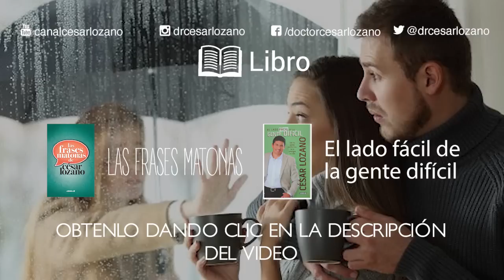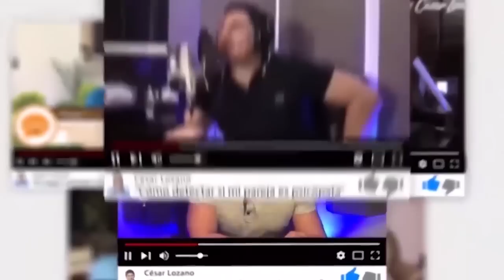Amores OBSESIVOS | Por el Placer de Vivir con el Dr. César Lozano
Hay gente que se obsesiona terriblemente de su ex pareja, de su enamorado o enamorada, que cuando es tal la obsesión no ve ningún defecto hasta que ni entra en razón y lo que hace es enojarse.
¿Cómo saber si eres obsesivo?
Bueno, en el programa de hoy te lo comparto.